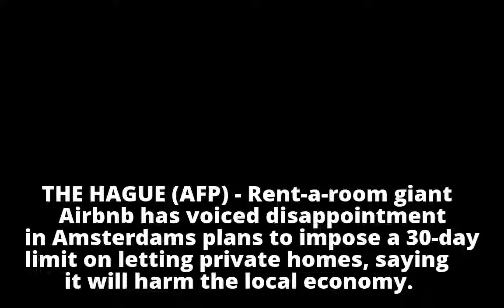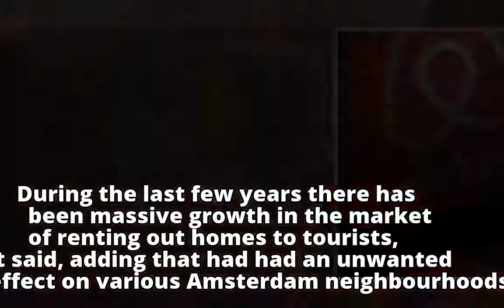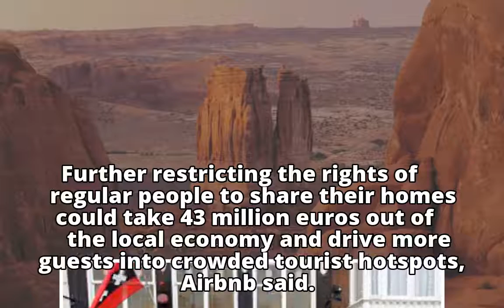Airbnb 'disappointed' by Amsterdam plan to cut rentals